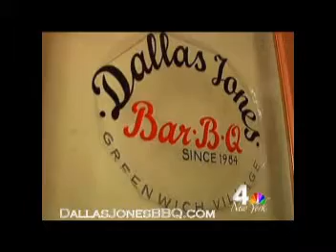Best chicken wings, Baby back ribs, BBQ Corporate catering,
Ones of the best BBQ restaurants in New York - Best chicken wings, Baby back ribs, BBQ Corporate catering, Long Island, Nassau County, Suffolk County, Staten Island, Five towns